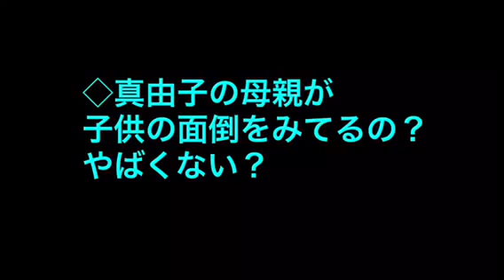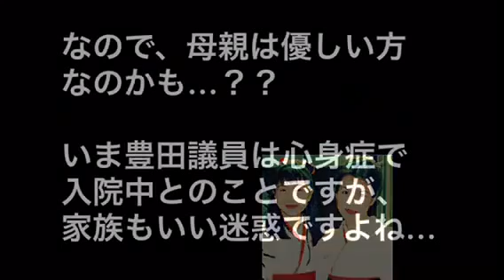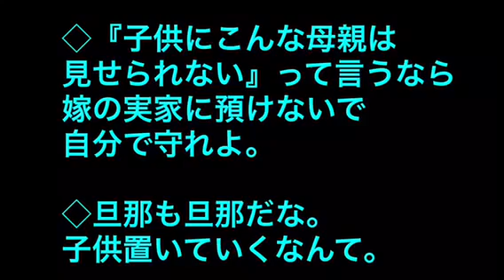豊田真由子議員の夫がついに…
【関連動画】 ☆【新たな音声】豊田真由子議員 赤ちゃん言葉で秘書を罵倒する！ ☆‹絶叫暴言›豊田真由子様の「赤ちゃ.

とりあえず豊田議員の擁護しまくりですね。 タイトルは個人の感想です(^^ 【関連動画】↓ 豊田真由子議員の官僚夫が語る『悲惨すぎる現状』！.